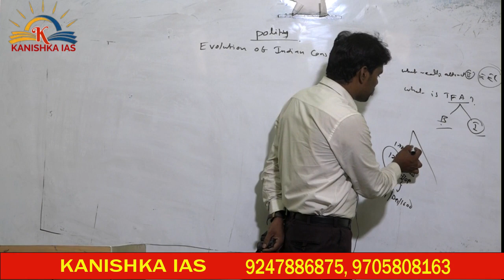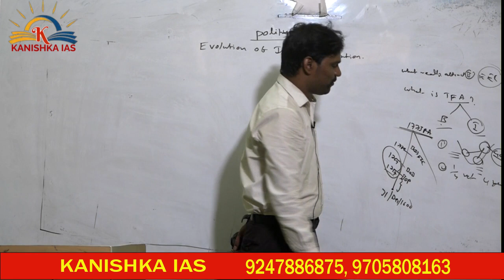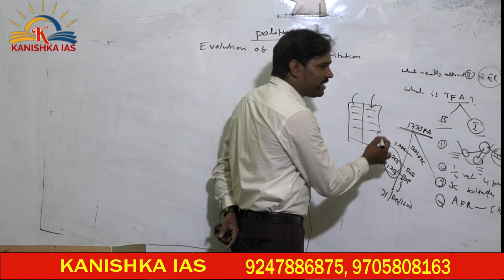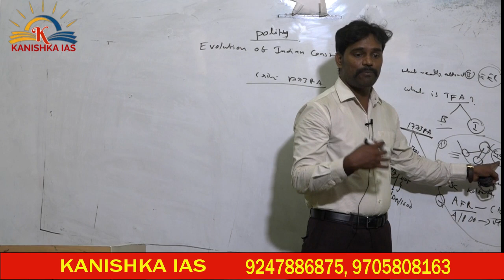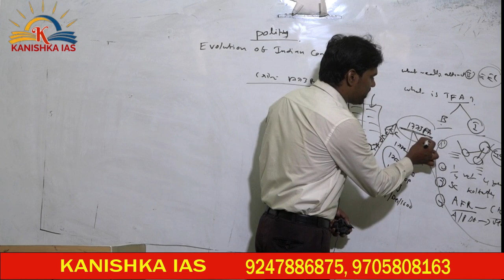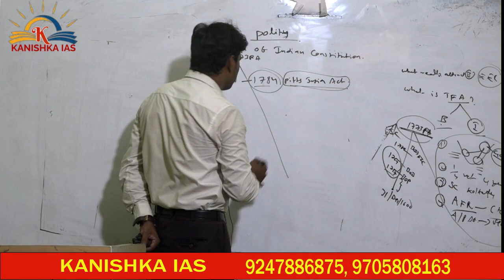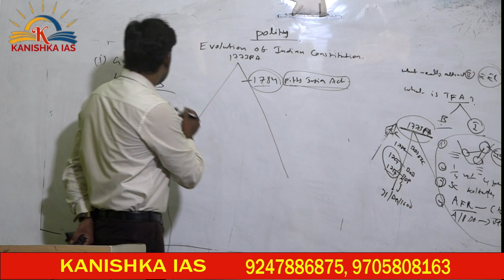Evolution of India constitution for all competitive exams